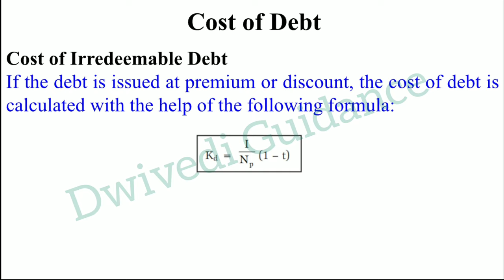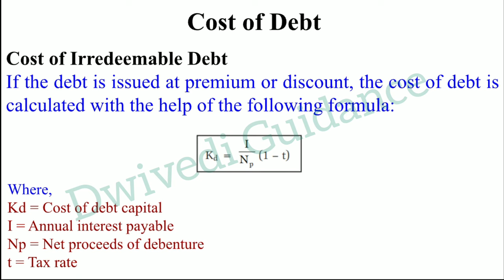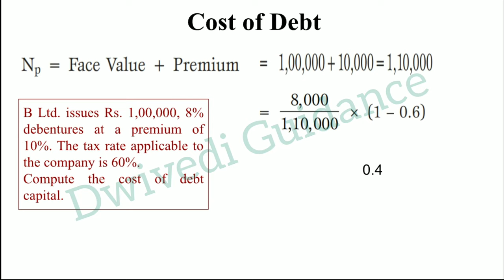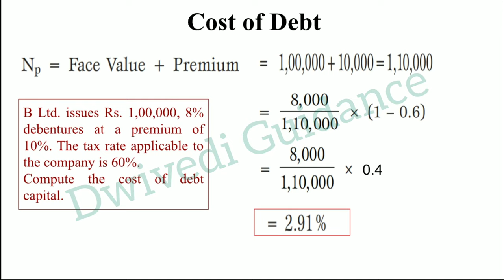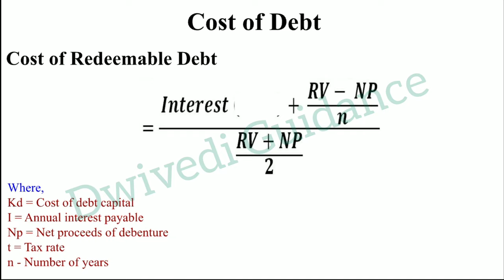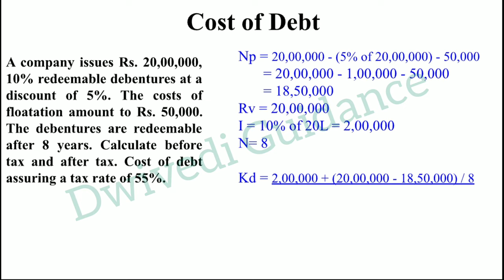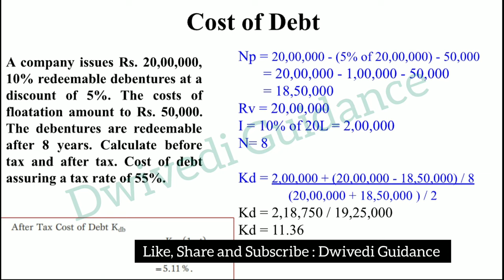Cost of Debt Redeemable and Irredeemable, cost of debt in fm, Cost of capital fm numericals, bba mba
Cost of Debt Redeemable and Irredeemable,
cost of debt redeemable debentures,
cost of debt in fm,
Cost of debt numericals,
cost of capital fm numericals,
cost of capital fm problems,
Cost of capital financial management,
measurement of cost of capital,
calculation of cost of capital,
Financial Management,
financial management class 12 one shot,
financial management in hindi,
financial management numerical problems,
financial management bba,
financial management mba,